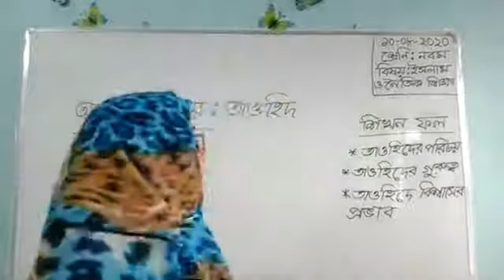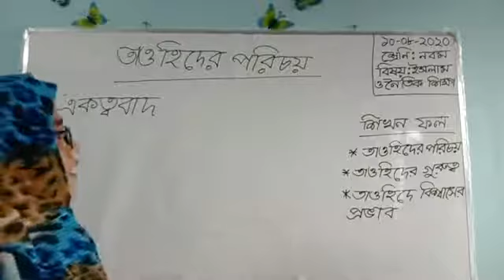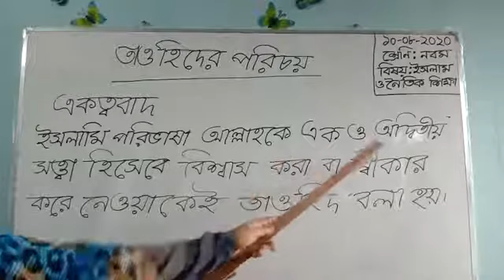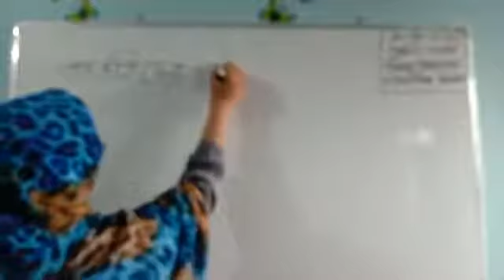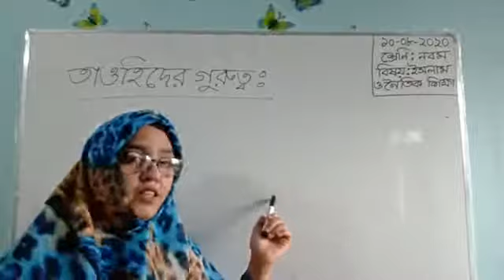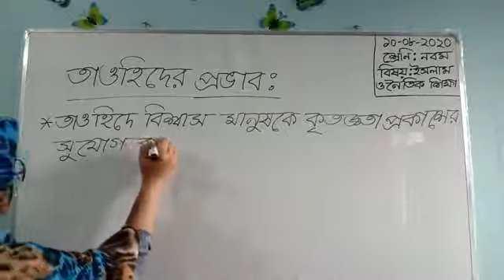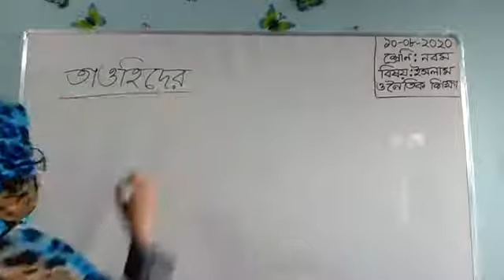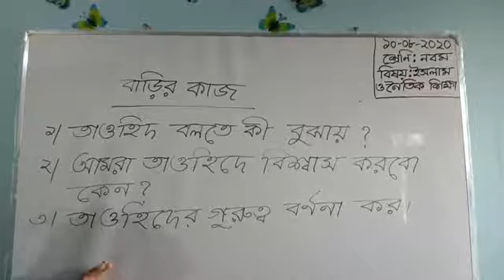ইসলাম ও নৈতিক শিক্ষা শ্রেণিঃ নবম অধ্যায়ঃ ১ম [আকাইদ ও জীবন পাঠঃ ৪ [তাওহিদ]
শ্রেণিঃ নবম
অধ্যায়ঃ ১ম [আকাইদ ও জীবন
পাঠঃ ৪ [তাওহিদ]
পরিচালনায়ঃ ফাতেমা বেগম ইমি। সহকারী শিক্ষক ন্যাশনাল কলেজ স্কুল শাখা।